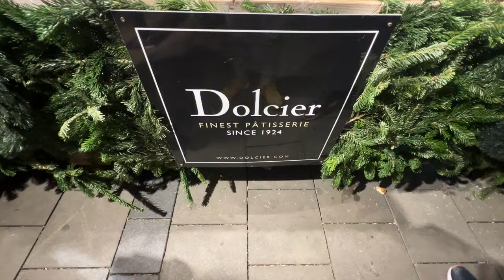DIE BESTEN LEBKUCHEN DER WELT SOGAR MIT DUBAI LEBKUCHEN?! (ICH SCHWÖRE)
Euda! jedes Jahr besuche ich diesen Lebkuchen Stand und dieses Jahr haben die auch eine Dubai Schokolade Version
es sind einfach die besten Lebkuchen der Welt...